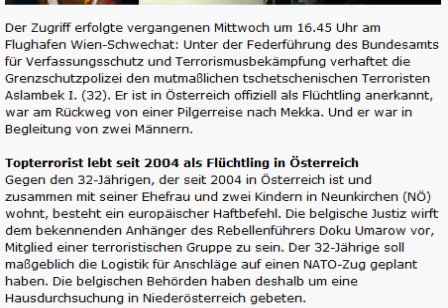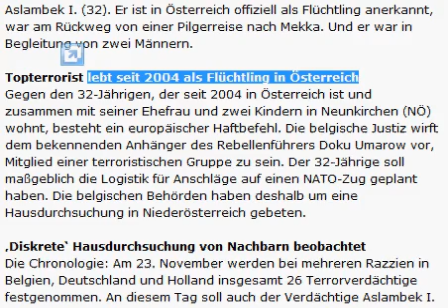Austro Asyl Terrorist narrt Österreich Sozialsystem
Familienvater und Top­terrorist Aslambek I. (32) lebte in Neunkirchen - auf Staatskosten.
Topterrorist lebt seit 2004 als Flüchtling in Österreich
Gegen den 32-Jährigen, der seit 2004 in Österreich ist und zusammen mit seiner Ehefrau und zwei Kindern in Neunkirchen (NÖ) wohnt, besteht ein europäischer Haftbefehl. Die belgische Justiz wirft dem bekennenden Anhänger des Rebellenführers Doku Umarow vor, Mitglied einer terroristischen Gruppe zu sein. Der 32-Jährige soll maßgeblich die Logistik für Anschläge auf einen NATO-Zug geplant haben. Die belgischen Behörden haben deshalb um eine Hausdurchsuchung in Niederösterreich gebeten.
Terrorist lebte auf Staatskosten in NÖ

Die Meranergasse in der Gemeinde Neunkirchen im südlichen Niederösterreich: Es ist eine ruhige und unauffällige Gegend, viele alteingesessene Bürger wohnen hier.
Auf Hausnummer 16, in einem frisch angemalten Haus, lebte bis Mittwoch auch der mutmaßliche tschetschenische Topterrorist Aslambek I. zusammen mit seiner Ehefrau und zwei minderjährigen Kindern.

1.450 Euro im Monat
So weit, so schlecht: Jetzt aber stellt sich auch heraus: Das Leben der Terroristenfamilie L. wurde vom Staat Österreich finanziert -- also von allen Steuerzahlern: Aslambek I., hatte offiziell den Status eines anerkannten Flüchtlings inne. Und er war damit Sozialhilfeempfänger.

Als Ehepaar mit zwei minderjährigen Kindern steht der Familie pro Monat die gesetzliche Mindestsicherung von 1.450 Euro zur Verfügung.

Der Terrorist reiste laut Innenministerium schon 2004 nach Österreich ein, ist seit Jahren anerkannter Flüchtling.